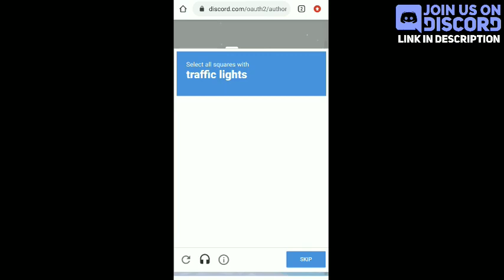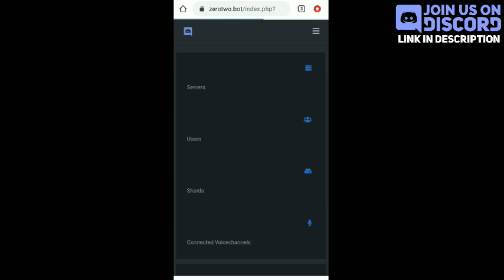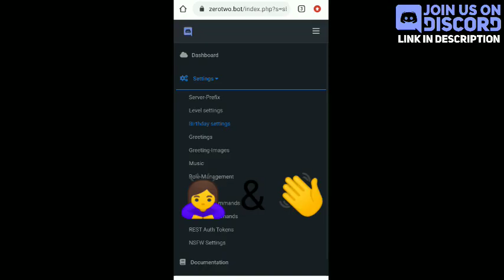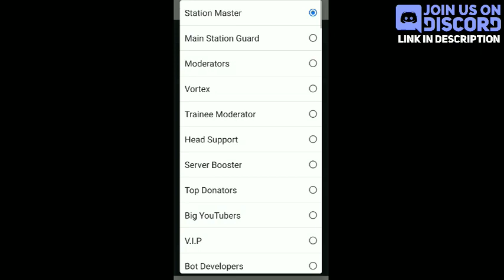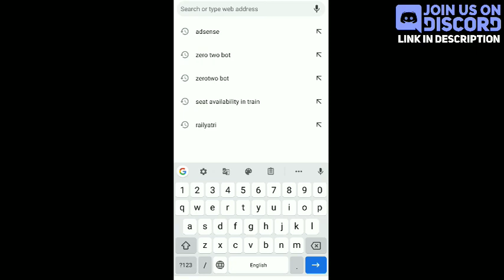ZeroTwo Bot Discord | Setup & Use | Bot Commands | Zero Two Anime Bot | Techie Gaurav